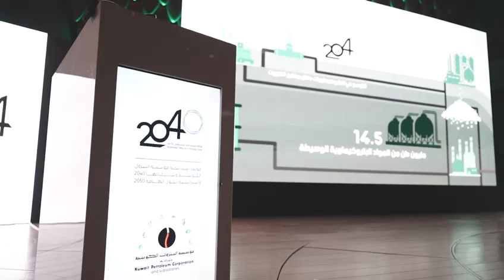التوجهات الاستراتيجية 2040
تحت رعاية رئيس مجلس الوزراء سمو الشيخ أحمد نواف الأحمد الصباح  عقدت مؤسسة البترول الكويتية وشركاتها مؤتمر إستراتيجية 2040 وتحول الطاقة 2050 تحت شعار "طاقة مستدامة لمستقبل واعد"، حيث تم الكشف عن المشاريع والأهداف الإستراتيجية للقطاع النفطي الكويتي خلال السنوات المقبلة.

طاقة_مستدامة_لمستقبل_واعد#

للاطلاع على المزيد يرجى زيارة الرابط التالي:

The caption for Instagram:

Under the patronage of the Prime Minister, HH Sheikh Ahmad Nawaf Al-Ahmad Al-Sabah, Kuwait Petroleum Corporation and its subsidiaries held the 2040 Strategic Directions and 2050 Energy Transition Conference. The conference showcased upcoming projects and strategic goals of the oil sector under the slogan "Sustainable Energy for a Promising Future."